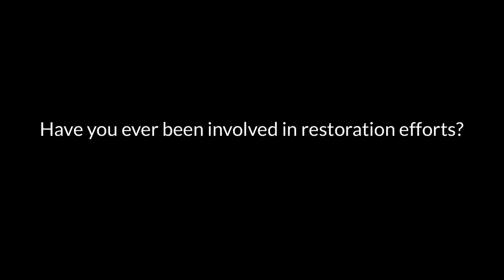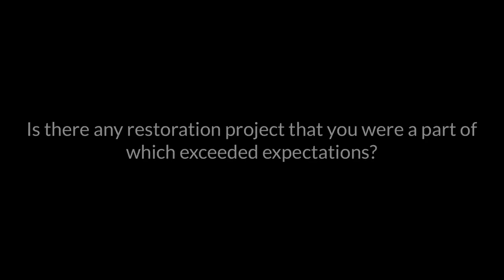Interview with a Restoration Professional: David Nickerson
Interview with a Restoration Professional, FOR 5159 Ecology & Restoration of Longleaf Pine Ecosystems, University of Florida, Spring 2019

Interviewer: Tommy Rodriguez, University of Florida
Interviewee: David Nickerson, Florida Ecologist & Environmental Consultant